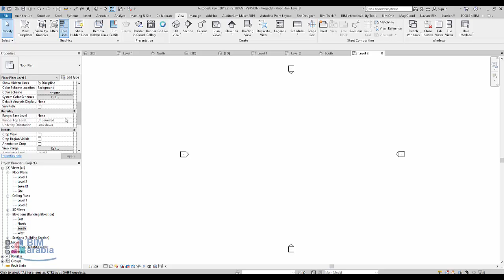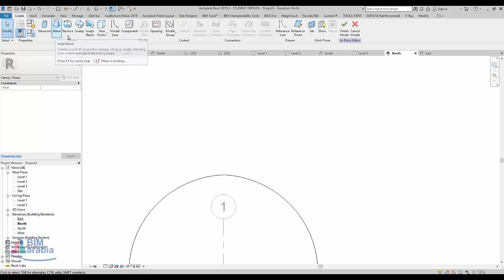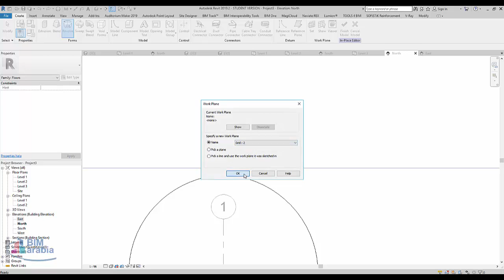Mosque Design In Revit Architecture dome شرح القبة في الريفيت المعماري